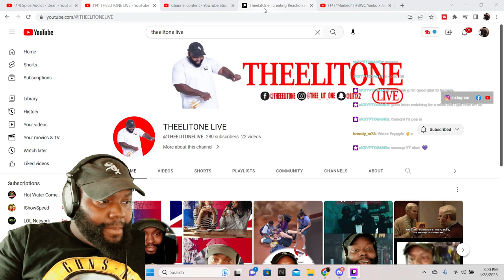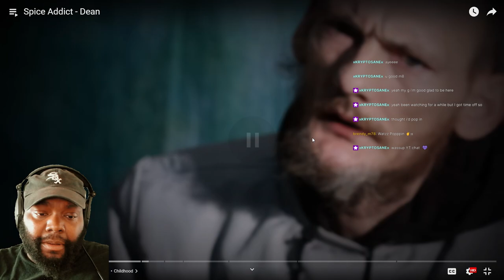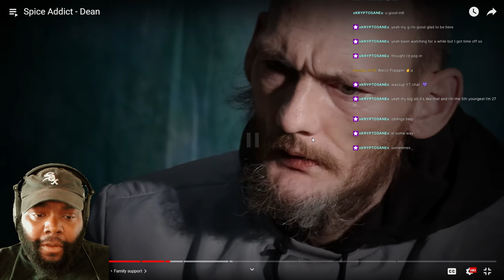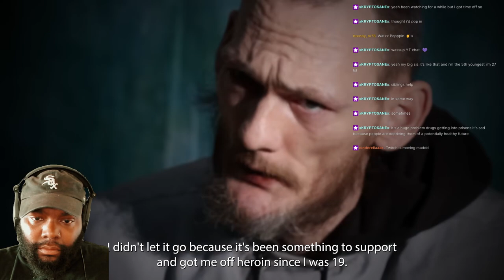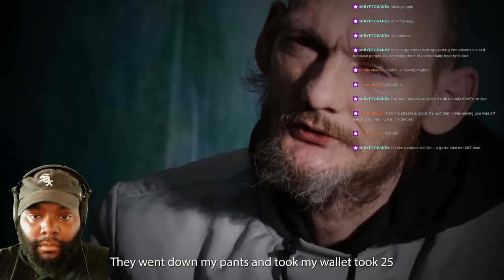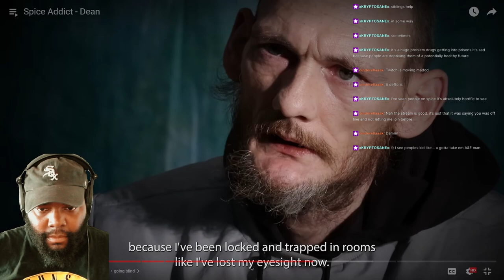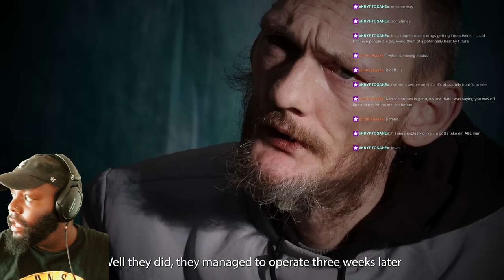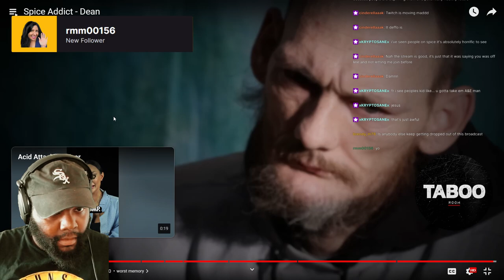HIS SON BEAT HIM! THEELITONE REACTION VIDEO TABOO ROOM Spice Addict - Dean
HIS SOON BEAT HIM! THEELITONE REACTION VIDEO TABOO ROOM Spice Addict - Dean